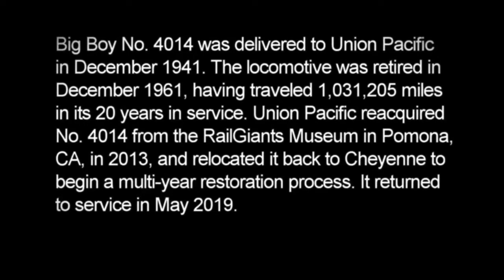Union Pacific Steam Engine #4014 BW Version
The Union Pacific Steam Engine #4014 as it travels through Central Arkansas near Mayflower, AR. (Black and White Version)